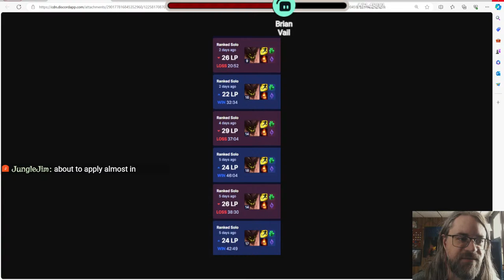Mythic+ Coaching Pug Keys - Blood Death Knight